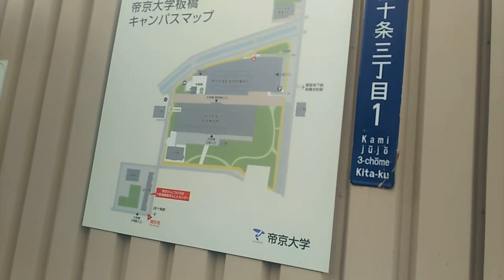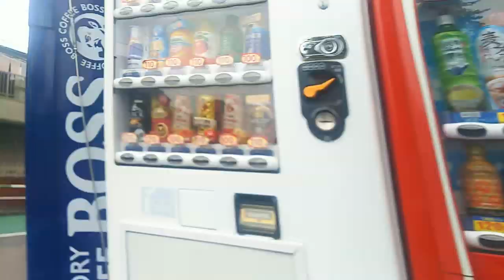【JR埼京線】十条駅 (1/2) Jūjō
6年前にもアップしておりますが、説明文無しの4分足らずの短いものでしたので、改めて撮りました。

駅西側を中心に歩いています。

申し訳ありませんが、2本の動画になります。内訳は、
富士見銀座商店街⇒十条銀座商店街⇒帝京大学⇒東京朝鮮中高級学校
東京家政大学⇒南改札⇒北改札、

東京都北区にある駅です。
正式には赤羽線になります。

似た名前の駅に東十条駅(JR京浜東北線)があり徒歩圏内です。
以前に歩いた動画をアップしております、下記リンクから。

明治43年に開業。

1日平均乗車人員(降車含まず)は約3万7000人。

0:06、環七通り渡ってます
0:24、富士見銀座商店街を歩いていきます。駅までは600mほど。
1:38、下りの埼京線が
2:21、ここからアーケードの十条銀座商店街を進みます。戸越銀座(品川区)、砂町銀座(江東区)と並ぶ東京三大銀座だそうです。
2:48、ダイソー
3:17、ポポみどりや3号館
3:32、ポポみどりや1号館
4:57、アサイ青果
5:41、キャンドゥ
5:50、文明堂
6:00、日高屋
6:08、おーっと、ここ曲がるの？
6:44、よくここを通ってきたなぁ
7:08、アーケードの出口が見えてきました
7:32、北口ロータリー。駅西側になります。奥に白い駅舎が見えます。
7:55、駅から遠ざかり帝京大学方面へ
8:45、都道455号本郷赤羽線に出ました、十条駅入口交差点。
11:38、帝京大学入口交差点を渡る
11:52、ここ行けばいいのかな、学生さんらしき人たちに付いていきます
13:18、左は帝京大学の4号館。平成20年統廃合までは北区立富士見中学校でした。
13:35、帝京大学板橋キャンパスマップ
14:14、この辺りで板橋区になります
14:40、立派な建物の帝京大学大学棟本館が見えます。
14:53、帝京大学病院前交差点。医学部附属病院はさらに直進右側になります。
16:38、この辺りで再び北区に
16:47、右の敷地は東京朝鮮中高級学校
17:51、ここが正門かな

乗り換えJR赤羽駅からメトロ南北線・埼玉スタジアム線赤羽岩淵駅へ、はコチラ

乗り換えメトロ・埼玉高速鉄道、赤羽岩淵駅からJR赤羽駅へ、はコチラ